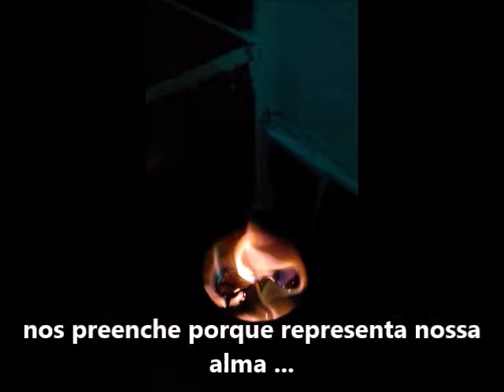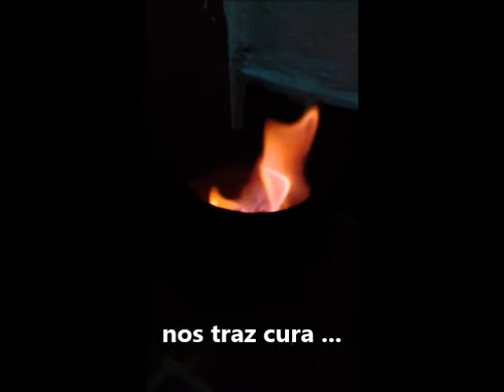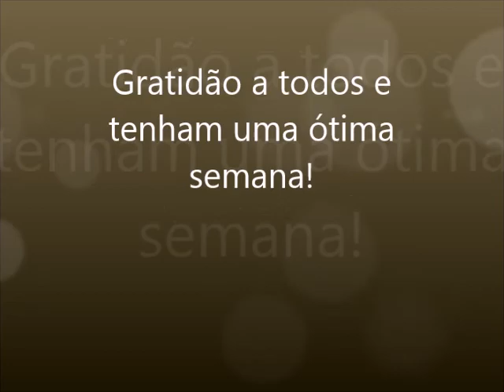Encerramento Semana em Homenagem a Santa Sara Kali - Ritual de Encerramento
Nesse vídeo a nossa querida Janete Ramalho traz um lindo ritual que pode ser feito por qualquer pessoa, assista!

Atendimentos e Cursos:
Agnes' Natuterapias